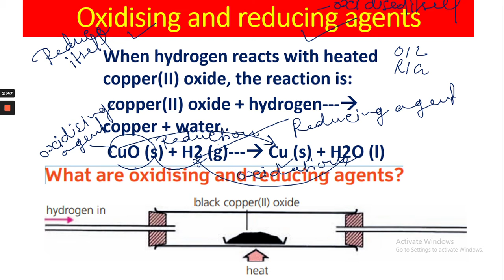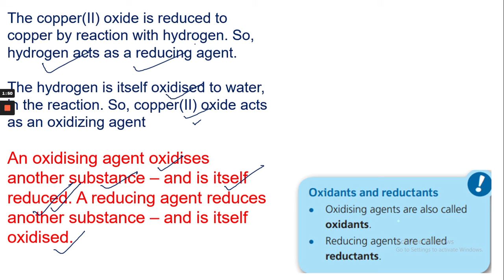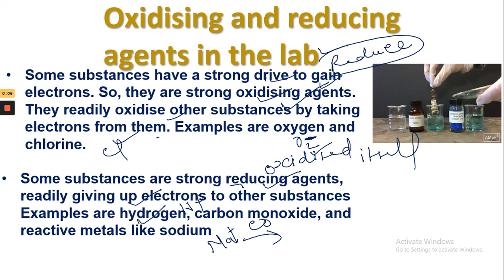Oxidising and reducing agents /Basic concepts/In Hindi .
Oxidising and reducing agents
IGCSE Chemistry (Hindi explanation)